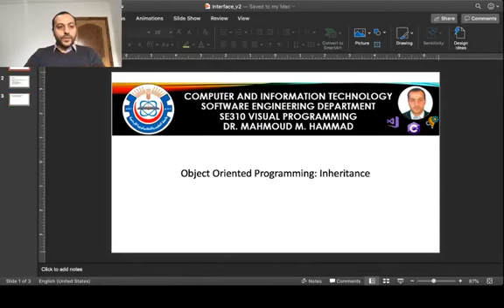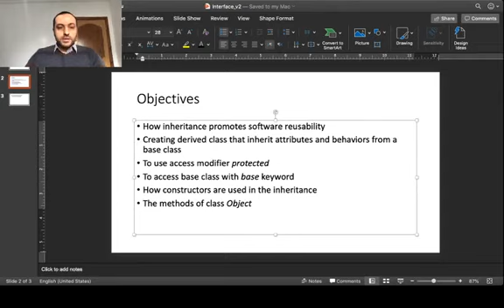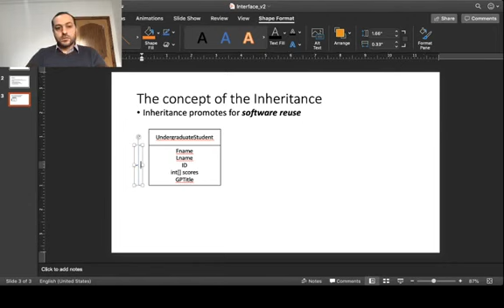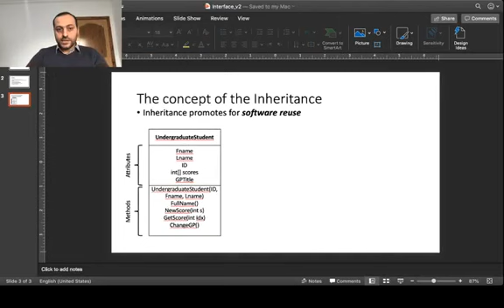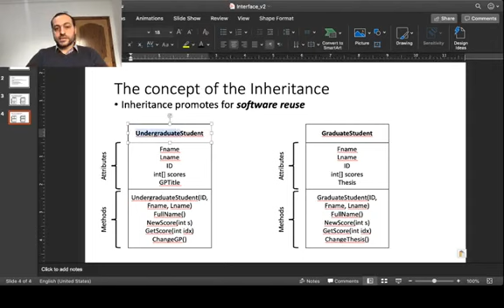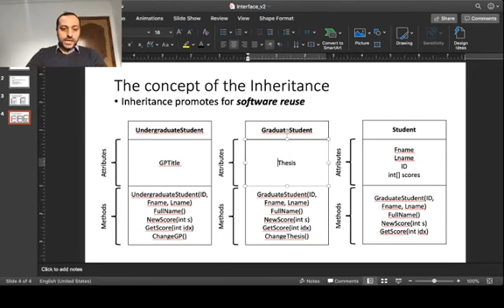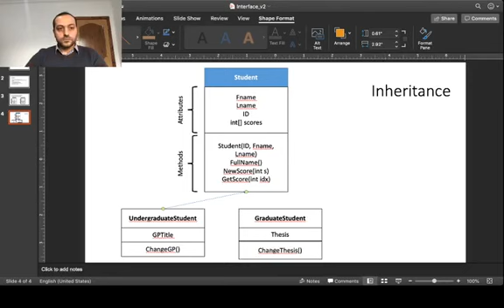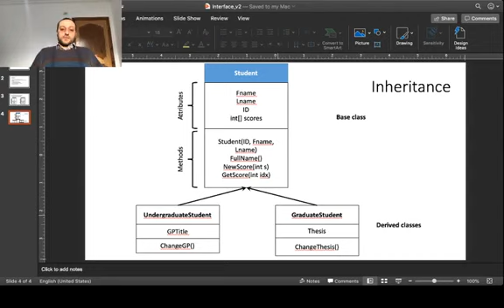inheritance part 1